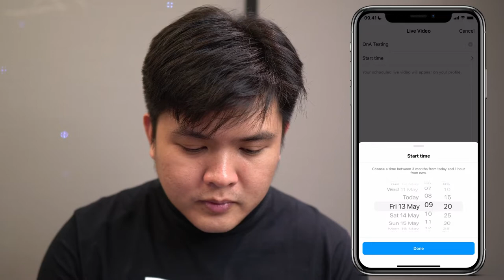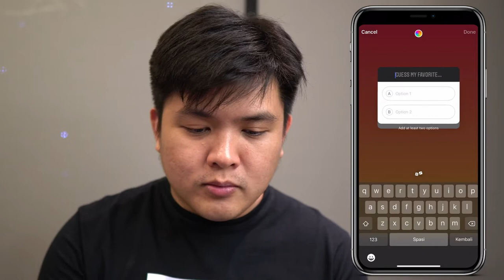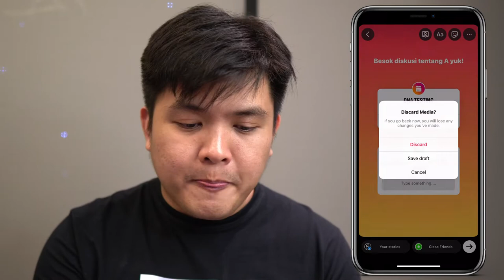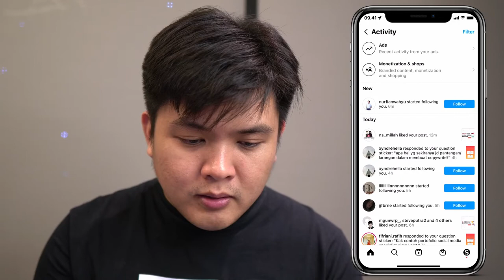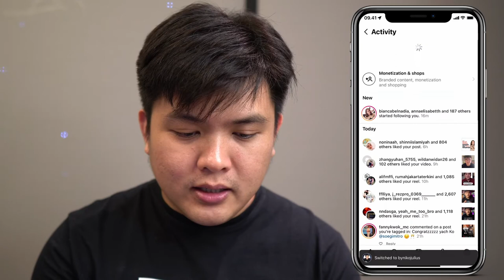Panduan Cara Instagram Live dan Optimasinya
Semua orang bisa dengan mudah melakukan Instagram Live. Tapi, penasaran nggak sih gimana cara mengoptimasi Instagram Live? Maka dari itu, simak video ini sampai habis untuk menemukan jawabannya!

dan dapatkan